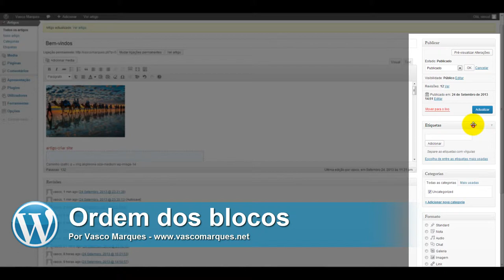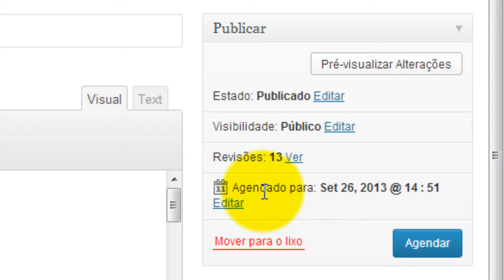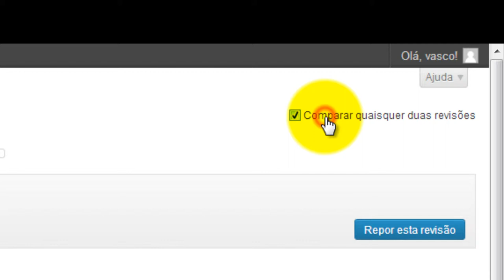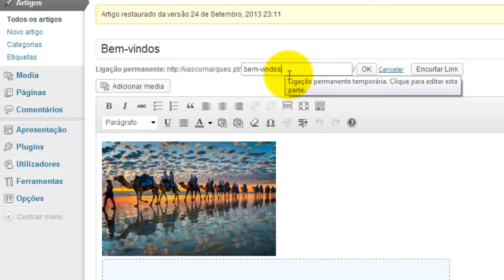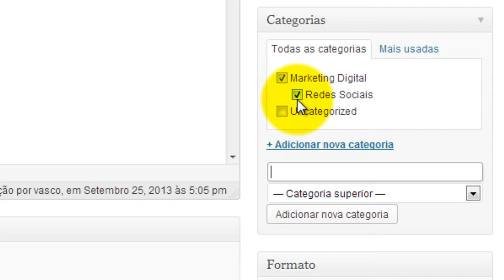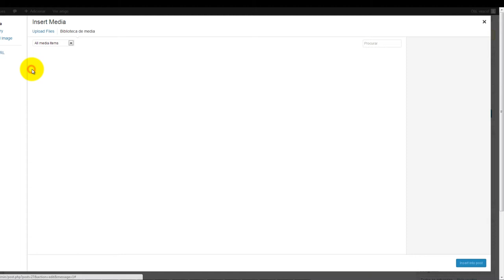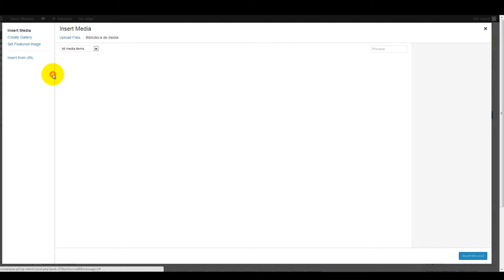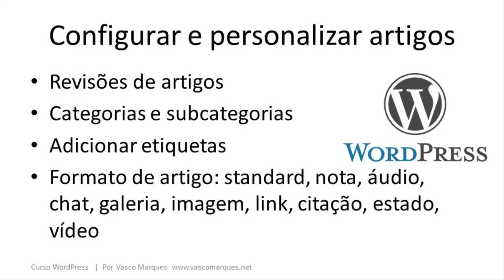Curso WordPress: Configurar e personalizar artigos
Ordem dos blocos
Publicar
Estado: Publicado, rascunho e revisão
Visibilidade: públicos, privado, password
Revisões
Data de publicação e agendamento
Mover para lixo

Revisões de artigos
Categorias e subcategorias
Adicionar etiquetas
Formato de artigo: standard, nota, áudio, chat, galeria, imagem, link, citação, estado, vídeo